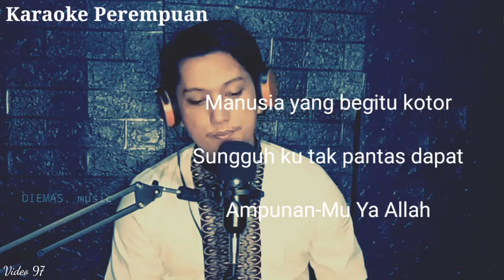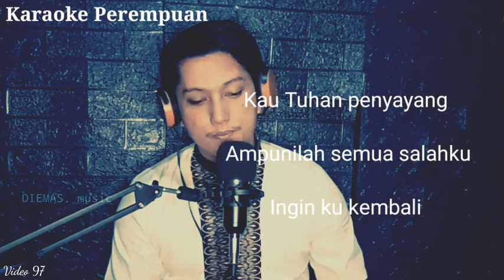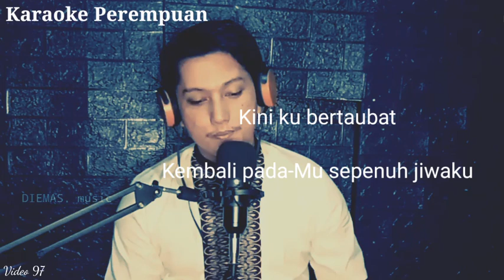video97 | Karaoke Perempuan Single 3 Album 2